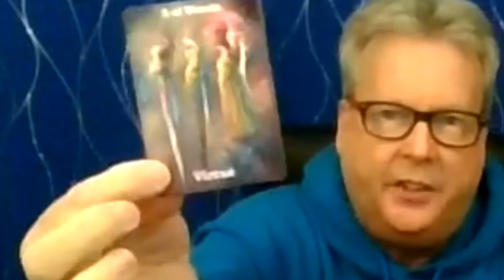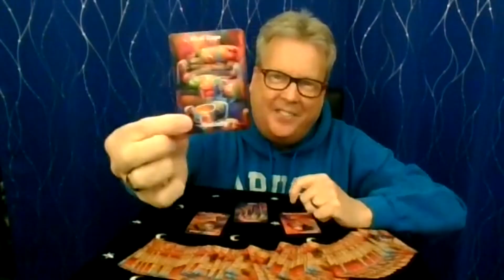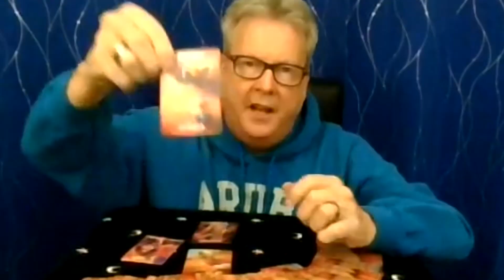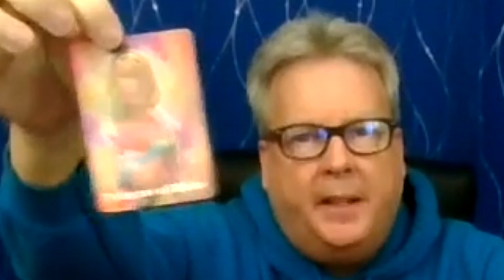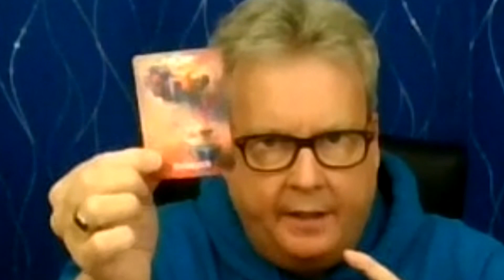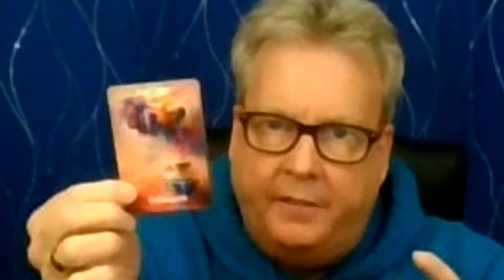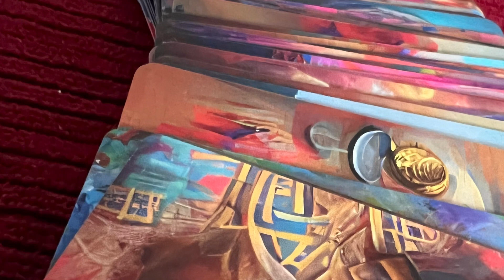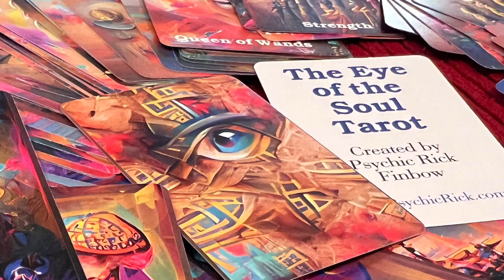Psychic Rick Reading For March 2022